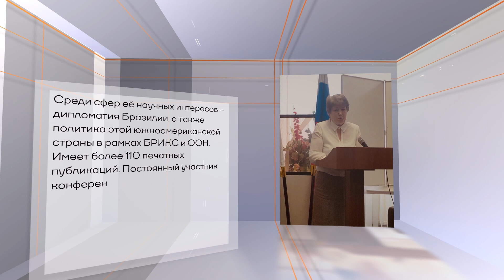БРИКС: в зеркале времен. Деятельность МИД Бразилии «Итамарати»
В середине 19 века в Рио-де-Жанейро появился дворец Итамарати. Шедевр неоклассической архитектуры получил название благодаря своему основателю – барону Итамарати. В 1899 году в здании разместилось Министерство иностранных дел Бразилии. В 70-х годах прошлого века оно переехало в новую столицу – Бразилиа. Однако жители страны по-прежнему называют свое внешнеполитическое ведомство «Итамарати». И интересно оно не только своим именем.

Почему Министерство внешних связей Бразилии даже в мировом контексте – организация уникальная? И как это отражалось и отражается на связях с Россией? Об этом в студии проекта «БРИКС: В зеркале времен» расскажет Алла Борзова, доктор исторических наук, профессор кафедры теории и истории международных отношений факультета гуманитарных и социальных наук РУДН.

Совместный проект TV BRICS и ГАУГН поддержан грантом Минобрнауки России в рамках федерального проекта «Популяризация науки и технологий».